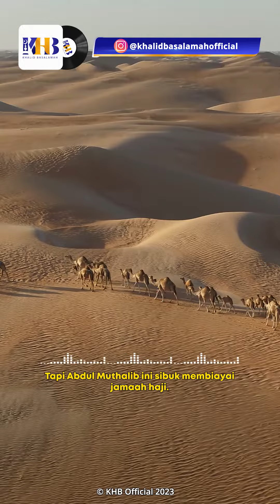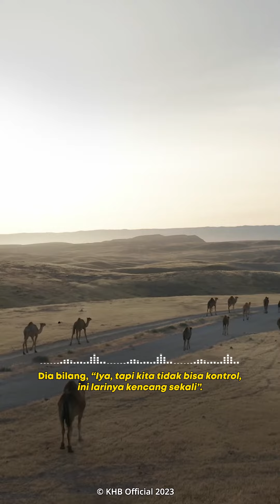(source: WAG Akhwat Kajian Ust. KHB)